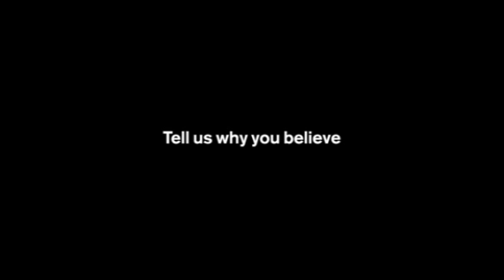Ferguson-McKenzie out runs Ohurugu from Universal Sports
2009, Manchester, England, Bupa Great Manchester 150, womens 150 meter, DebbieFerguson-McKenzie blows away the field including 400m gold medal winner from Beijing Christine Ohurugu. (Universal Sports, UniversalSports.com)